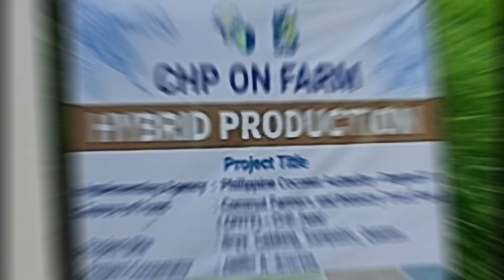D' FARM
At Sampaloc, Quezon ❤️